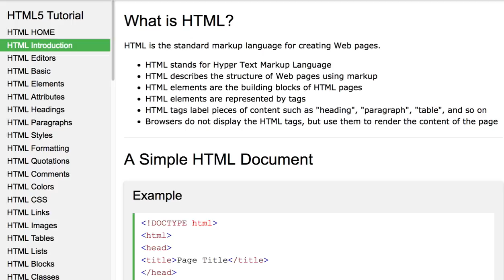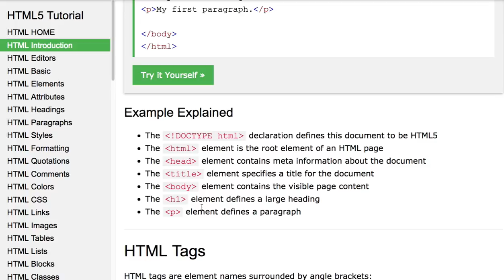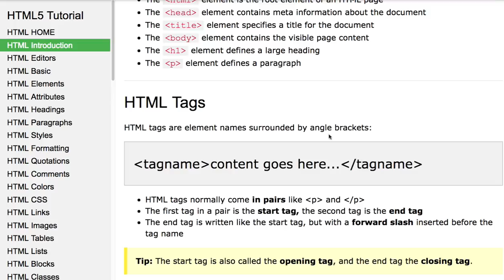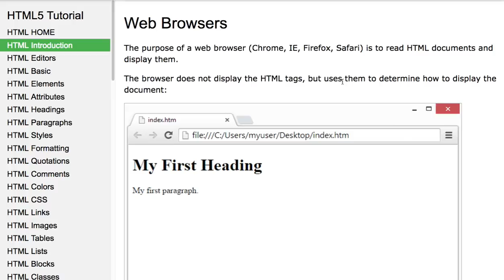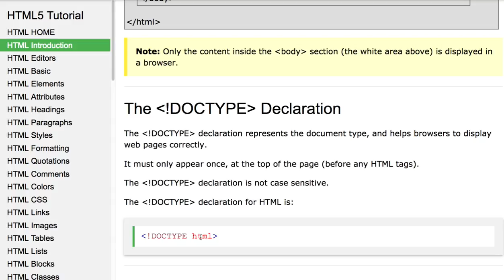HT000 Introduction to HTML5